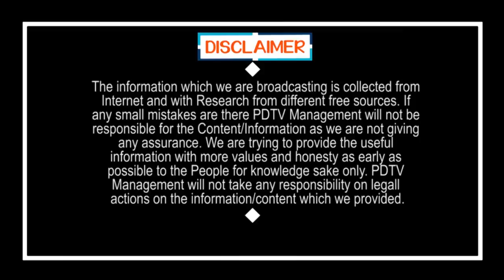Public Sensational Comments On Chandrababu Naidu | చంద్రబాబు ని ఘోరంగా అవమానించిన విజయవాడ పబ్లిక్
చంద్రబాబు ని ఘోరంగ అవమానించిన విజయవాడ పబ్లిక్ | Public Sensational Comments On Chandrababu Naidu